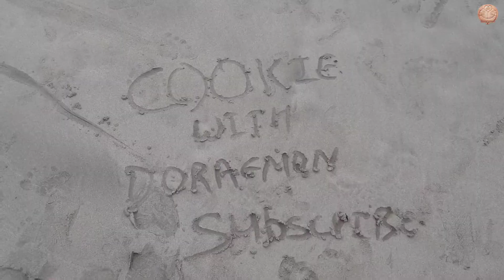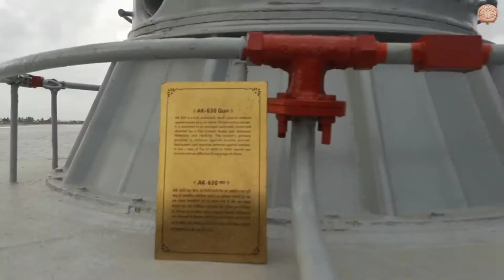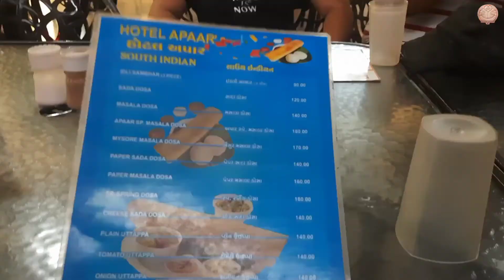INS KHUKARI ke andar | Beaches in Diu | Gujrat Trip (Part 4) | Cookie with Doraemon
Hello फ्रेंड्स  , इस विडियो में आपको देखने को मिलेगा - केंद्र-शाषित प्रदेश DIU के बारे में |
हमने DIU के Hotels , beaches , local market , street food और यहाँ की vibe experience किया |
हमने वहां पर राजस्थान के ही एक ठेले वाले के  गोलगप्पे खाए |
और हमने यहाँ देखा हमारी NAVY का एक WAR SHIP - आईएनएस ख़ुकरी का मेमोरियल बना हुआ है | उसे अन्दर से देखने का टिकट 100rs. का था | वहां के एक व्यक्ति ने हमे उस शिप के बारे में सब कुछ बताया |
उसके बाद हमने एक रेस्टोरेंट में बैठकर डिनर किया | यहाँ पर शुद्ध शाकाहारी रेस्टोरेंट्स बहुत ही कम हैं |
उसके बाद हम थोड़ी देर बाच पर ठंडी हवा का आनंद लिए |
अगले दिन का VLOG आपको next video में देखने को मिलेगा |

LOVE FROM COOKIE WITH DORAEMON.